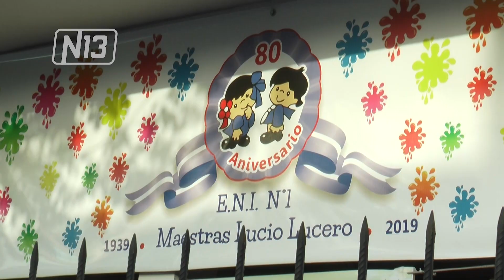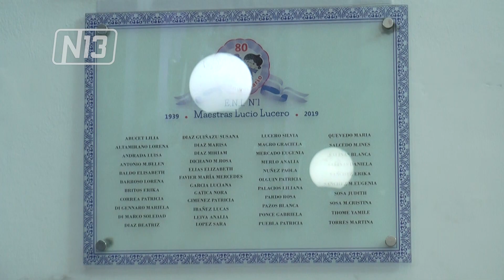80 AÑOS DEL JARDÍN “LUCIO LUCERO”